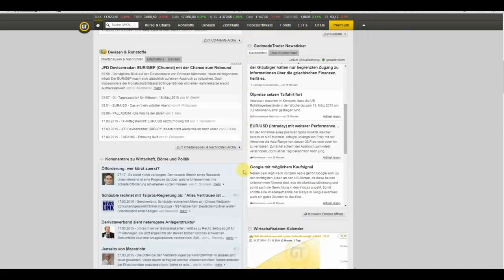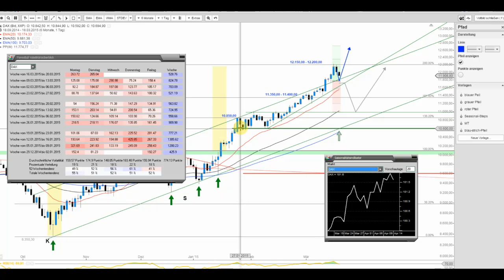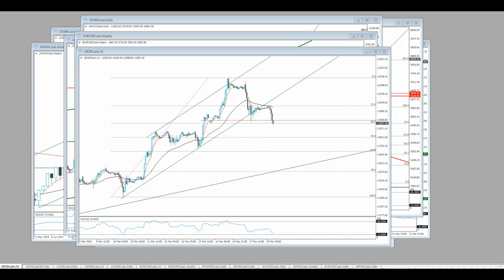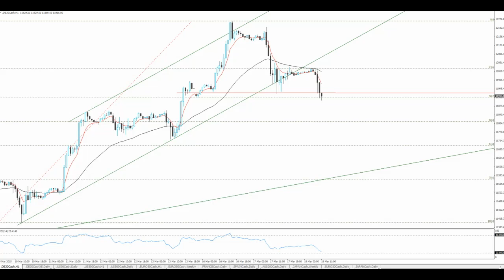JFD Live Trading TV - DAX nun doch nicht mit neuen Tageshochs?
Die positiven statistischen Daten lassen den DAX bislang kalt. Ein wichtiger Supportbereich wackelt aktuell sichtlich. Gewinnen die Bären? Mehr dazu im Clip.